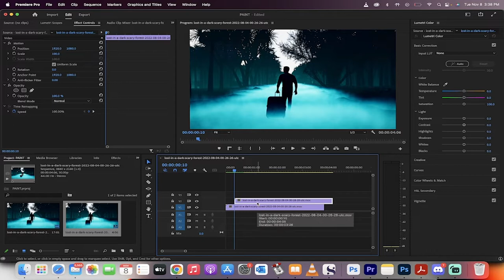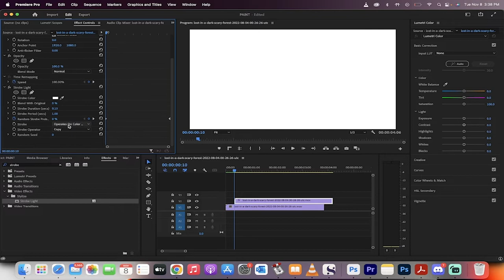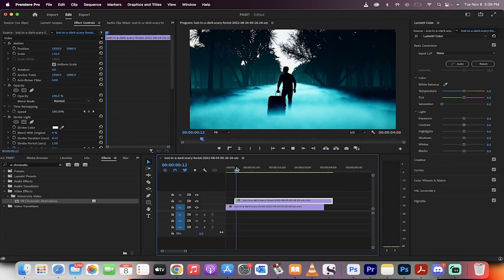How To Create a Glitch Stutter Effect - Step By Step Tutorial - Premiere Pro 2023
In this tutorial I show you how to create a glitch stutter effect step by step.  Step 1 is to drop. your video into. your timeline.  Create a duplicate copy of the video and put it in video track 2.  Now move the top video track 10 frames ahead.  Next, drop the strobe light effect onto the top video.  Change the duration of the strobe to .15 seconds and animate the random strobe probability from 0% to 100% over the duration of the clip.

Add the VR Chromatic Abberations effect and then reduce the saturation to 0%.  Finally, increase the scale of the top video track to approximately 110.